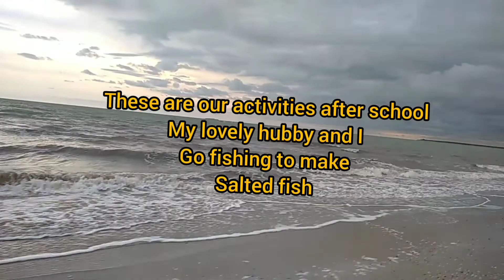aktivitas seru setelah pulang sekolah di Es Wambi Distrik Okaba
Menjadi sebuah alasan tetap bertahan di pedalaman daerah 3T Kampung Wambi Distrik Okaba Merauke menikmati keindahan alam dan kegiatan yang menyenangkan